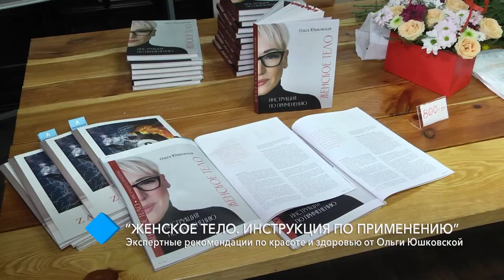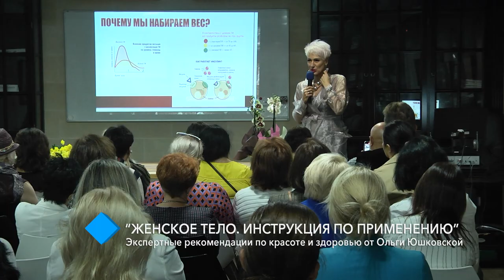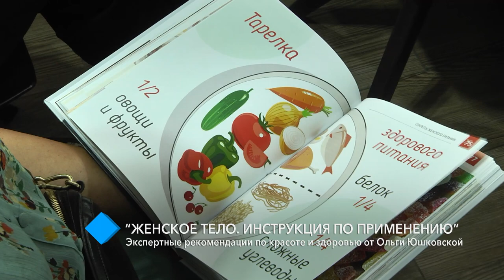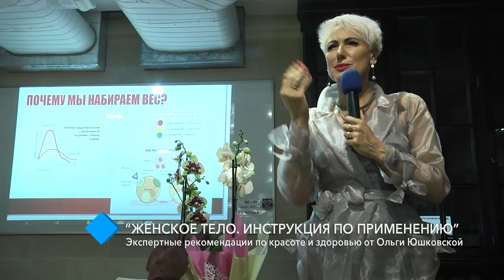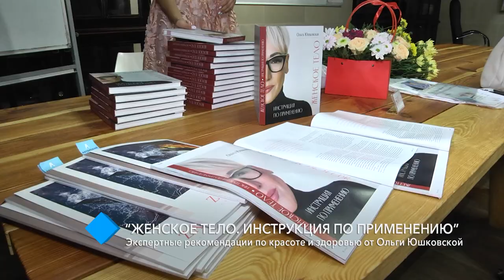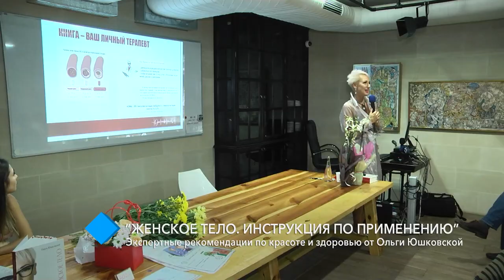“Женское тело. Инструкция по применению”: экспертные рекомендации по красоте от Ольги Юшковской